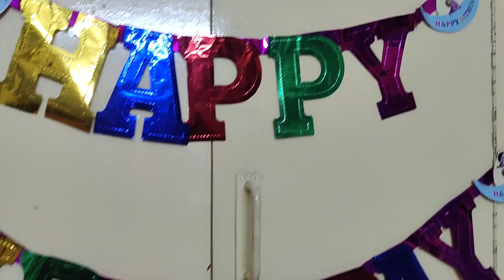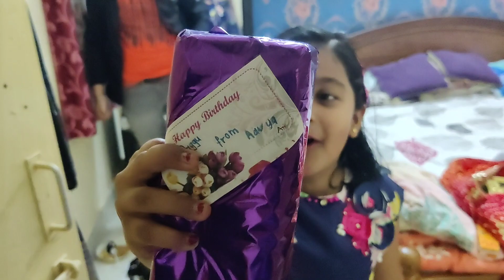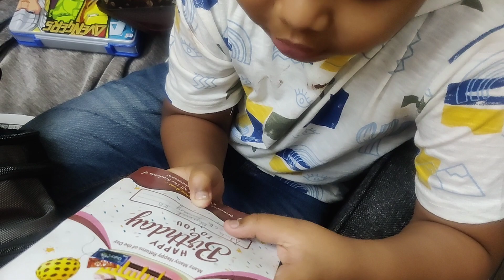Duggu ର ଜନ୍ମଦିନ ପାଳନ .. ବହୁତ୍ ଖୁସି ସେ.. Birthday of Duggu.. ❤️😊bhubaneswar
Wish You A Happy Birthday DUGGU. God Bless You always ❤️😊 Birthday Celebration..Chiller Party .. lovely Gift 🎁🎂happiness